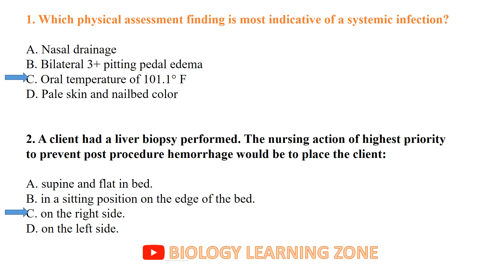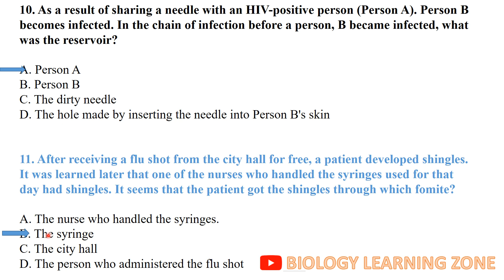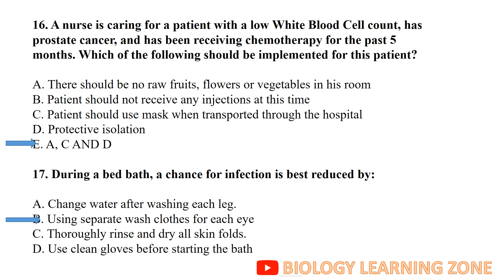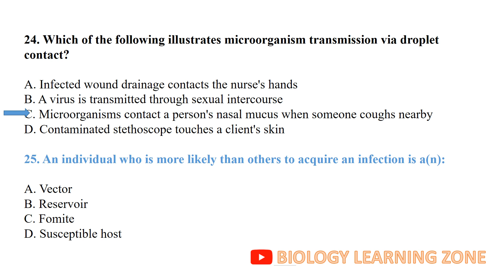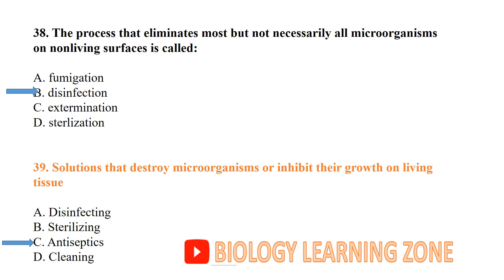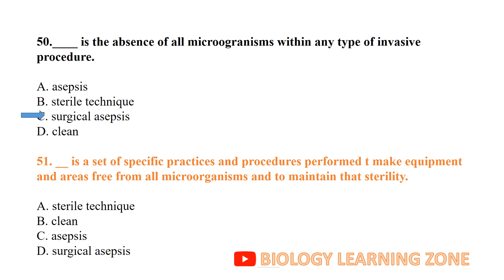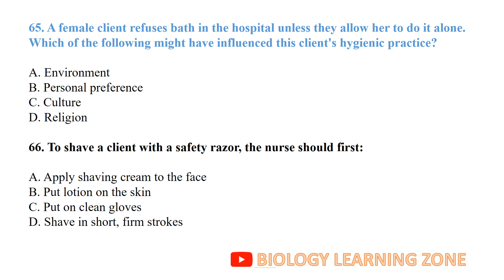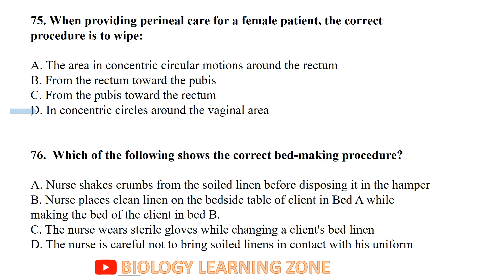Medical microbiology mcqs | Mcqs on medical microbiology | mcqs on isolation | asepsis mcqs | part 3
MCQs on Medical Microbiology, Asepsis, and Isolation test knowledge in key areas of infection control, microbial identification, and sterile techniques. These questions cover pathogen characteristics, laboratory diagnostics, infection prevention, and the principles of isolating infectious agents. Ideal for medical students and professionals, they help reinforce critical concepts in clinical microbiology and patient safety.